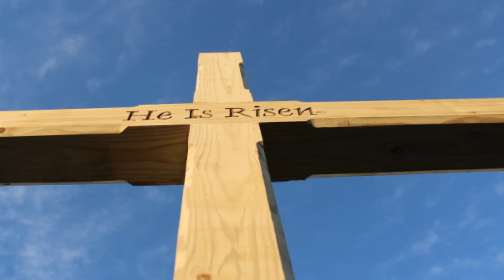Routing edges on a cross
John routing the edges of a 6x6 with a dewalt router to give a the cross he made more visual interest. He used a 1/2 shank router bit with a 45 degree angle.